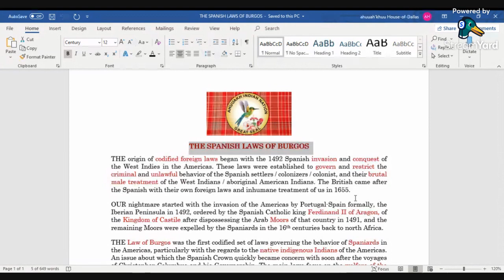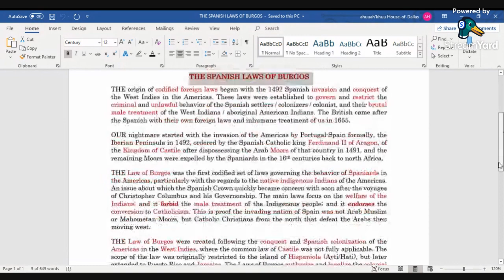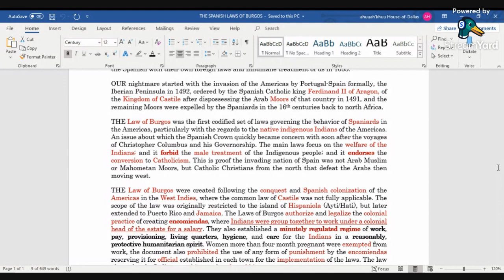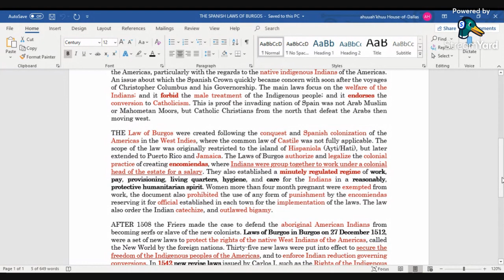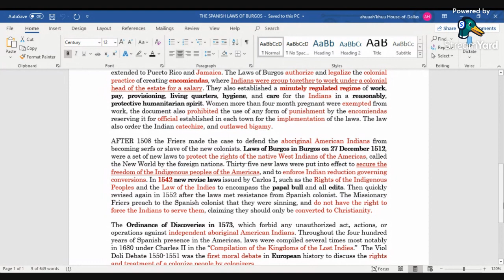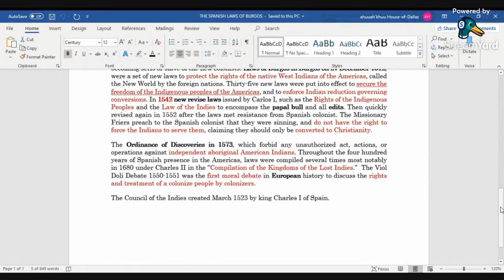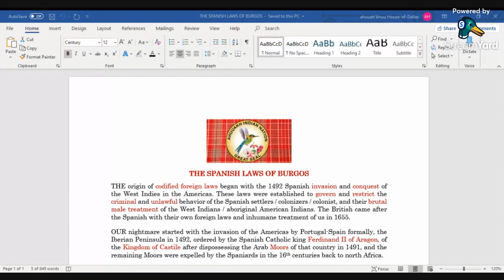🟢 Jamaica, THE SPANISH LAWS OF BURGOS Explained. ... (Fly over dem head) 😂jamaica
🟢 OUR eyes are useless, if the heart is silent, and the mind is blind. Apparently, Law is whatever we Consent to. The Contract is the Agreement that makes Law.

🟢 THE rights of the individual are not derived from governmental agencies, either municipal, state or federal, or even from the Constitution. The individual’s rights exist inherently in every man, by endowment of the Creator, and are merely reaffirmed in the Constitution, and restricted only to the extent that they have been voluntarily surrendered by the citizenship to the agencies of government. The people’s rights are not derived from the government, but the government’s authority comes from the people! The individual owes no duty to the state, since he receives nothing there from, beyond the protection of his life and property. His rights are such as existed by the law of the land long antecedent to the organization of the states. He owes nothing to the public so long as he does not trespass upon their rights!

🟢 WITHOUT PREJUDICE: All Fundamental Rights and Freedoms Reserved, as secured and guaranteed by the Jamaica Constitution as amended by assent 7-8 April 2011. *** This presentation is brought to you without prejudice for informational and educational purposes by the Nestorian-King: ahuuah.

🟢 Ad hominem fallacy is an argumentative strategy that attempts to discredit someone’s argument by personally attacking them. Instead of discussing the argument itself, criticism is directed toward the opponent’s character, which is irrelevant to the discussion.

🟢 A non-monetized platform/channel!!!

🟢 As nouns the difference between CONTEXT and CONCEPT is that CONTEXT is the surroundings, circumstances, environment, background or settings that determine, specify, or clarify the meaning of an event or other occurrence while CONCEPT is an understanding retained in the mind, from experience, reasoning and/or imagination; a generalization (generic, basic form), or abstraction (mental impression), of a particular set of instances or occurrences (specific, though different, recorded manifestations of the concept).

🟢 Before God and all mankind, we pledge the love and loyalty of our heart, the wisdom and courage of our mind, the strength and vigor of our body in the service and fellowship of our Ahuuakh aboriginal/Indian peoples, we promise to stand up for Justice, Brotherhood and Peace, to work diligently and creatively, to think generously and honestly, so that our ancestral land Continental America may, before God, increase in beauty, fellowship and prosperity, and play its part in advancing the welfare of the whole human race.